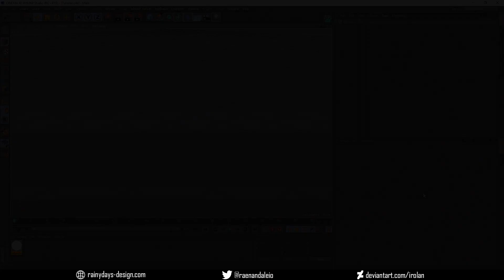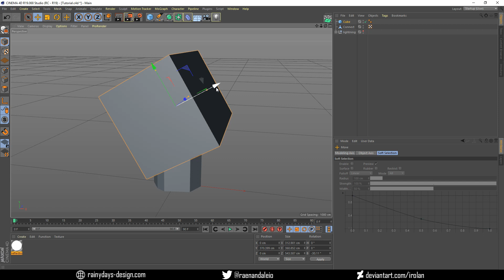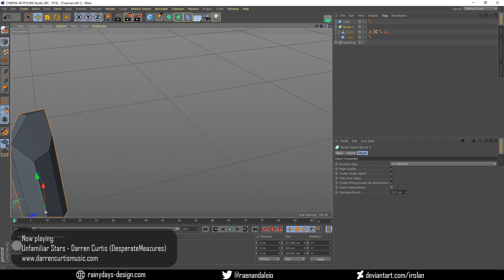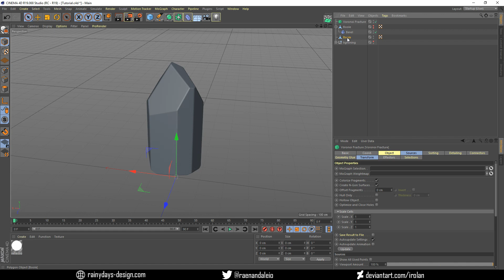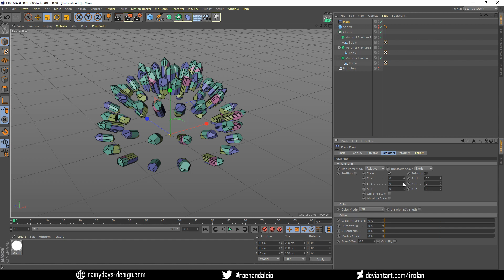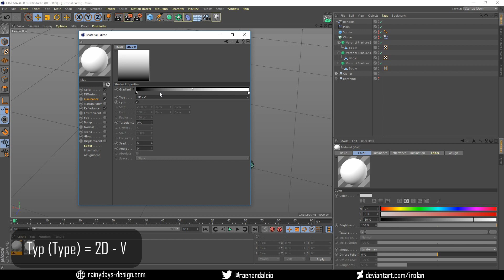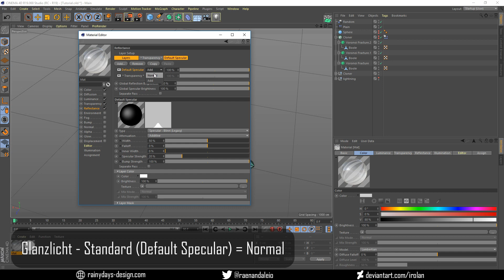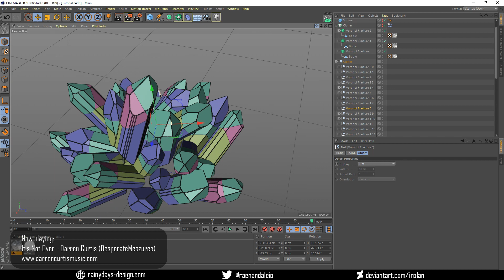[GER / EN sub] Cinema 4D: Kristalle (Modell und Material)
Modell und Material für realistische Kristalle in Cinema 4D.

Schwierigkeitsgrad: einfach
Erforderliche Software: Cinema 4D
Benötigte Vorkenntnisse: Cinema 4D Grundlagen

Die Anleitung für das Material beginnt bei 13:25.